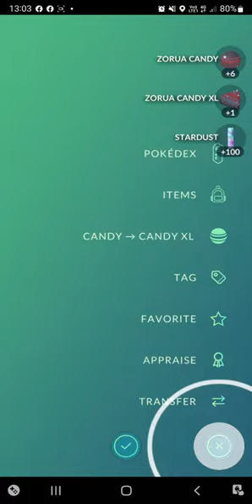Zorua Disguise As Shiny Buddy [Pokemon Go]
just seeing what happens when i use my shiny buddy pokemon